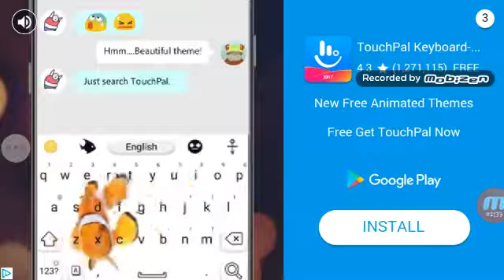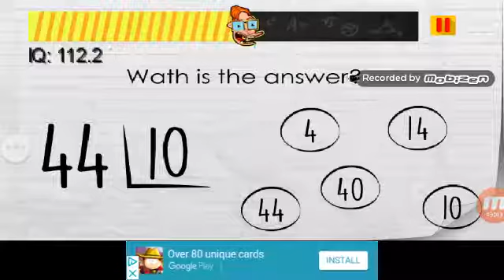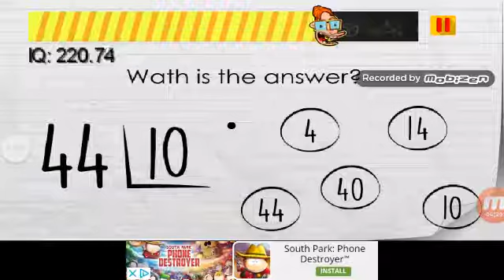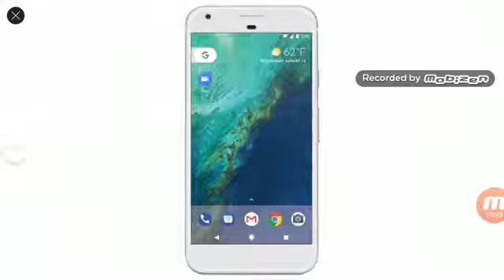YOU MAD BRO?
I hated this